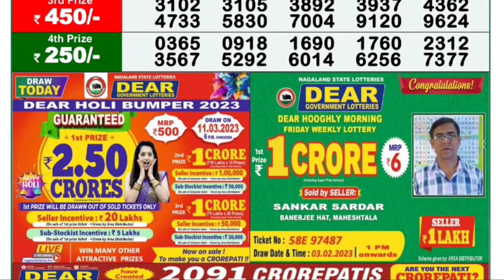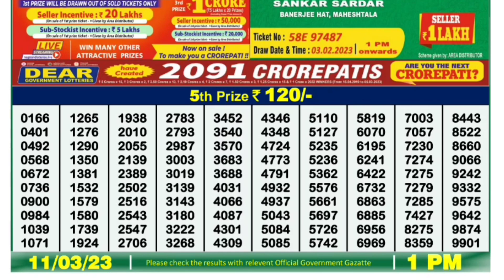🔴LIVE Kosai Morning 01:00 P.M. Dear Nagaland State Lottery Result Today Live ।। Date-11/03/2023 ।।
8) Nagaland state lottery result today 1p.m. ,9) Nagaland state lottery today result live draw,10Nagaland state lottery today result 1p.m.,7)